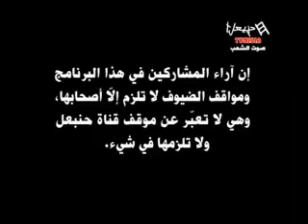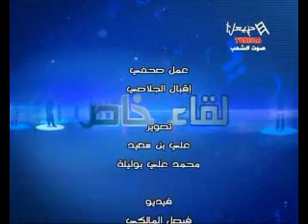Lika Khass Emission Du Dimanche 21/04/2013